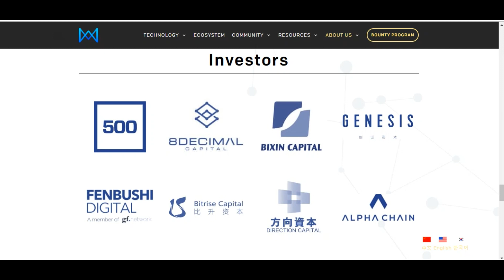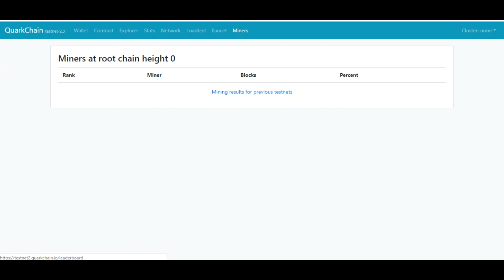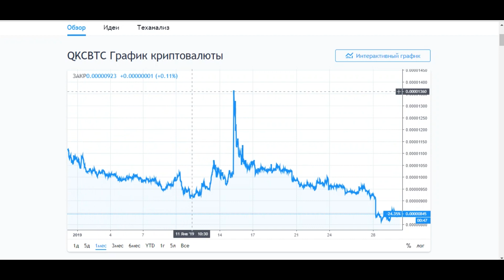Токен QuarkChain как самый скоростной TPS выполнения транзакций